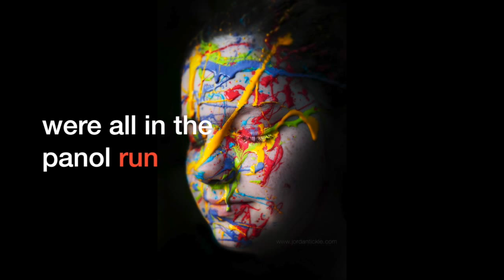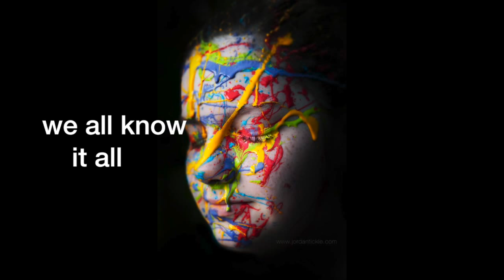Marcy Cee - HAPPY LAST☺/i wrote a song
the instrumental am using i don't own...
its from another song
but added my own lyrics 😎
sorry for the bad quality working on getting a mic
there is no studio production in this video
just just me, my voice an my computer /thanks enjoy